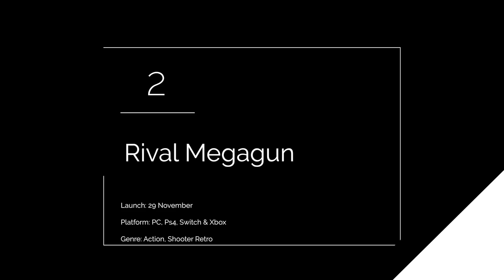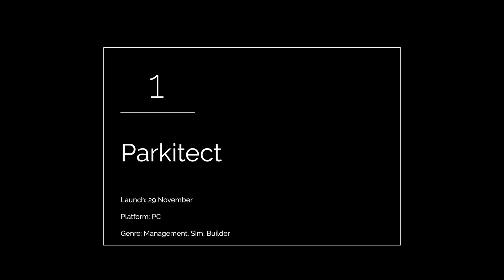Top 5 Best Indie Games You Missed Last Week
Carrying on our series looking into the top 5 section for new indie games we think you might have missed this past week to across mobile, PC, PS4, Nintendo Switch and the Xbox this December 2018.  See anything you like? Be sure to less us know down below.

Source for 5:21: "The Trouble with Clone" -via Indie Gamer Chick (@IndieGamerChick)

Top 5 Indie Games you Might Have Missed – Week 48